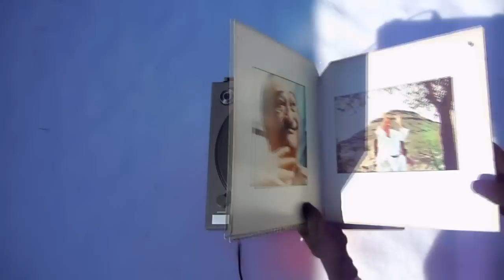Time Is Passing by Pete Townshend [TheDailyVinyl music video #44]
"Who Came First" was Pete Townshend's first major-label solo album and released in 1972. It includes demos from the aborted THE WHO concept album "Lifehouse" -- part of which became "Who's Next." The original release had a gatefold cover and included a poster with additional photos of Meher Baba.

This song "Time Is Passing" was also recorded by The Who and finally released on the 1998 remastered version of "Odds & Sods".

I hope you enjoy this video filmed over the course of several hours & a couple of days.  I think my favorite moment is in the last 3 seconds.

And if you dig what I'm doing, please comment and visit The Daily Vinyl channel. My videos feature my turntable spinning records in random places. Good fun. To see more videos ** especially those not allowed on YouTube ** please check out Oh, and tell your friends about it.